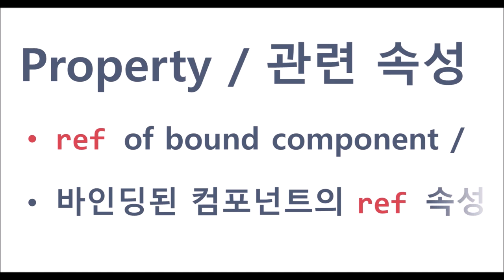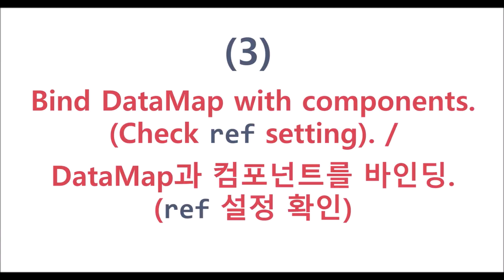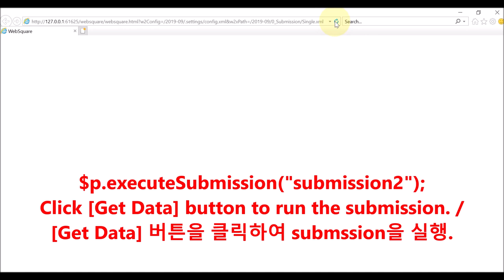$p - executeSubmission() & DataMap | WebSquare5 - Quick Guide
00:00 Introduction
00:04 Goal
00:12 Related Property
00:20 (1) Draw Component
00:40 (2) Create DataMap
01:00 (3) Bind Component with DataMap
01:48 (4) Submit Data to DataMap
00:57 End of DEMO

Load data to DataMap bound with multiple components.

Related APIs
   executeSubmission()
   ref (DataMap)